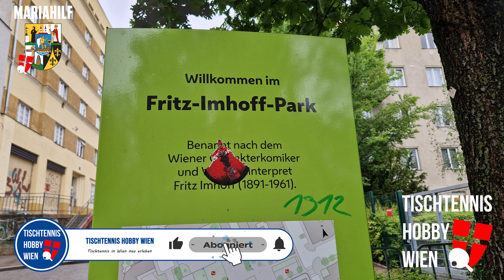Wiener Tischtennisplatz Wikipedia 🏓 Mariahilf - 6. Bezirk - Fritz-Imhoff-Park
Tischtennis Hobby Wien - eine Wiener Tischtennis Plattform möchte die vielen öffentlichen Tischtennisplätze in Wien zeigen. Diese Videoreihe soll als eine "Wiener Tischtennisplatz Wikipedia" für jedem Wiener und jeder Wienerin dienen. Eine Art Nachschlagewerk für jeden Wiener Tischtennis Fan wo die vielen Tischtennisplatten zu finden sind. Den wir wissen - Tischtennis verbindet Menschen. Egal ob Tischtennis unter Freunden mit der Familie oder mit fremden Mitmenschen - Tischtennis macht einfach Spaß.

Tischtennis Hobby Wien bietet darüber hinaus noch die Möglichkeit über seine Plattform Tischtennis Treffen auf den öffentlichen Tischtennisplätzen zu vereinbaren. Wir freuen uns über die Belebung dieser Tischtennismöglichkeiten in Wien.

Unsere Bewertung zum Zustand des einzelnen Tischtennis Tisches ist eine objektive zu diesem Zeitpunkt wo das Video erstellt wurde persönliche Meinung. Sie soll als Unterstützung dienen um dort Tischtennis zu spielen. Die Stadt Wien ist stets bemüht die Tischtennisplätze in "Schuss" zu halten. DANKE!

Wenn dir diese Idee mit der "Wiener Tischtennisplatz Wikipedia" gefällt dann freuen wir uns über jedes LIKE.

Vielleicht sehen wir uns bald auf einen öffentlichen Tischtennisplatz in Wien!

Folge & Teile unsere Social Media Kanäle, damit bestens informiert über die zukünftige Tischtennis Aktivität in Wien:

Die Wiener Tischtennis App - Spielpartner/in Suche, Erstellung von Tischtennis Events, Aktuelle Tischtennis Infos:

Video, Videoschnitt & Audioschnitt - Michael Mader